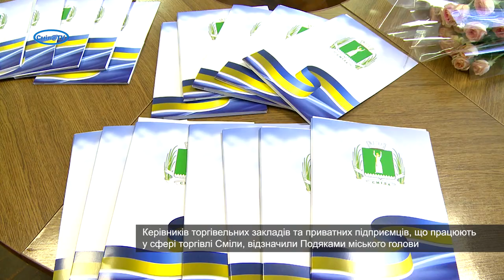Привітали підприємців з Днем працівників торгівлі